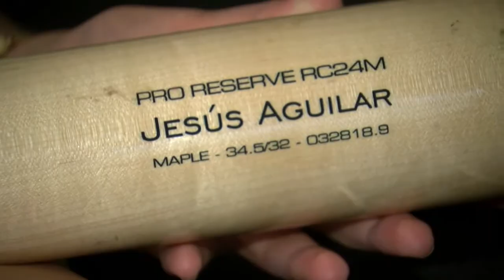11-year-old has adorable reaction to Jesús Aguilar's All-Star selection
One pint-sized Brewers fan claims she and early adopter of the slogan used to select Jesús Aguilar into the All-Star game, and her reaction to his selection is priceless.